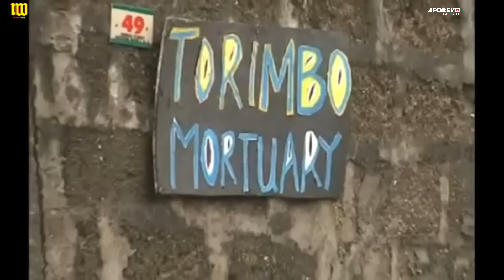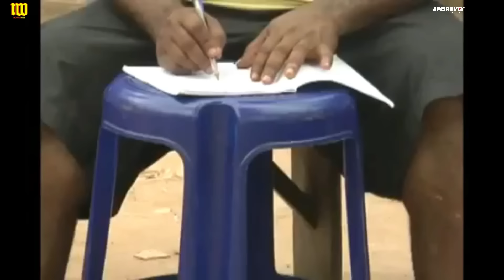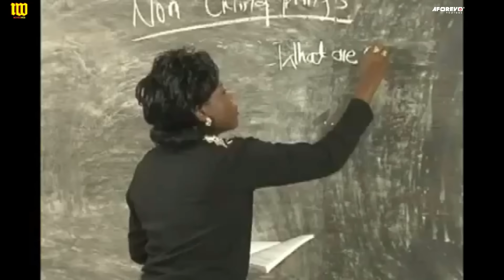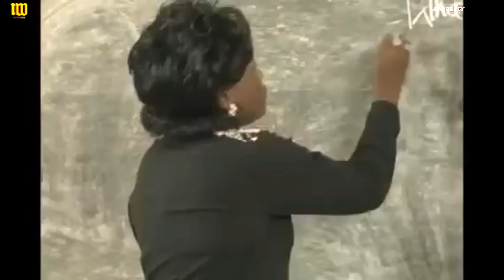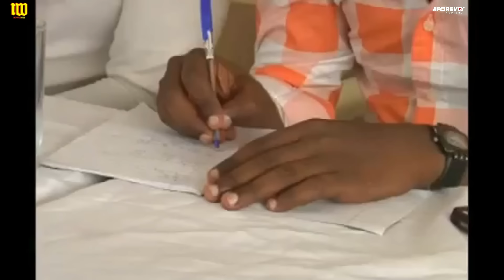Mortuary Attendant |You Will Laugh Taya Till You Forget Your Father's Name With This Classic Comedy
A Nigerian Movie Starring: Francis Odega, Chiwetalu Agu, Dede One-Day